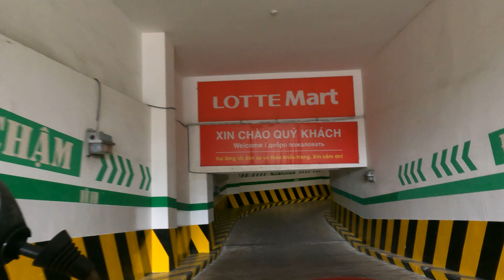🇻🇳 GOING from BA RIA ➡️ VUNG TAU Lotte Mart on Motorbike 🛵 Travel Guide | 4K HD 🎧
Ba Ria to Vung Tau on Motorbike and Vietnam Travel Guide.

Put on your earphones / headphones, increase the volume, and enjoy the video.